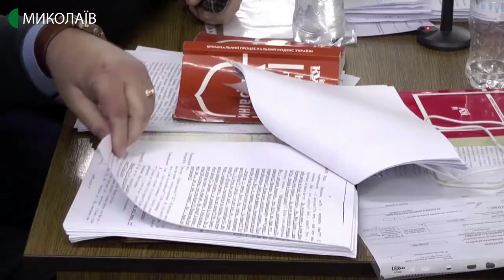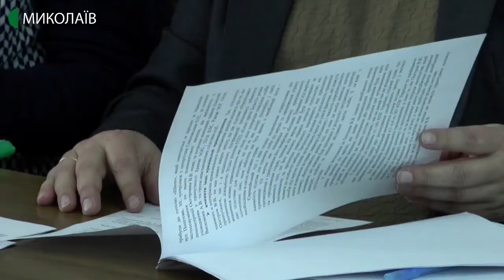15.01.2020. Новини. 08:00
Новини
Інформаційна картина дня (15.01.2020) поглядом кореспондентів телеканалу UA: Миколаїв (випуск новин — 08:00):
- у Центральному районному суді Миколаєва продовжують розглядати справу В'ячеслава Осетрова ;
- на Миколаївщині ветерани АТО організували для школярів семінар-тренінг "Джура-оборонець".